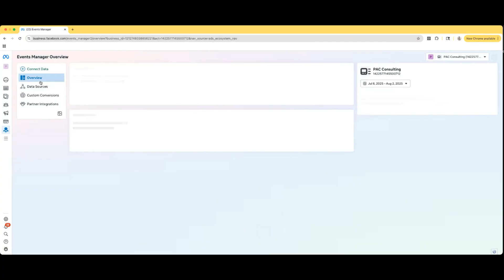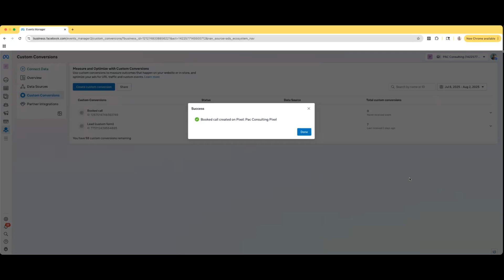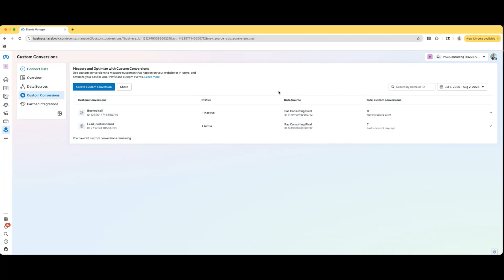How to Create a Custom Conversion in Facebook Ads (2025 Step-by-Step Tutorial)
Want to track your leads, purchases, or landing page views with laser precision? In this step-by-step tutorial, I’ll show you exactly how to create a Custom Conversion inside Facebook Ads Manager so you can optimize your campaigns for real results — not just clicks.

Whether you're running a lead gen funnel or a Shopify store, this is a must-know skill in 2025.

Register for my free live Facebook ads workshop and steal my 10m ads strategy!

Stuck? I’ll help fix your ads in one session

Want my exact blueprints?